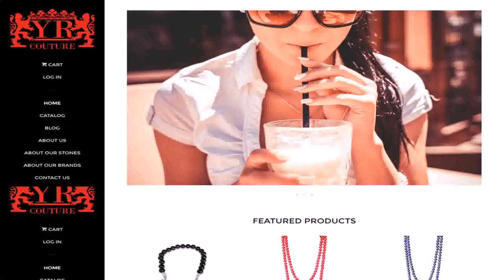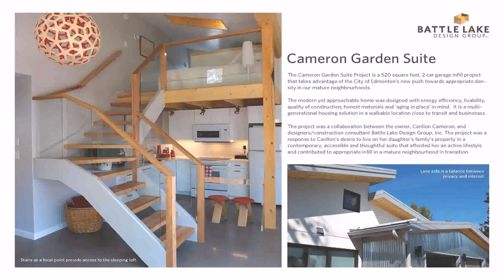Design Loft Edmonton (see description)